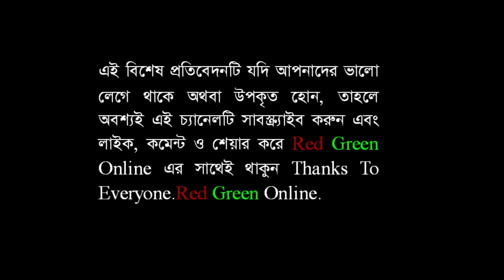পলিথিন ব্যাগ নিষিদ্ধে কবে থেকে সুপার শপ এবং কারখানাগুলোর অভিযান : উপদেষ্টা রিজওয়ানা হাসান By RGO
পলিথিন ব্যাগ নিষিদ্ধে কবে থেকে সুপার শপ এবং কারখানাগুলোর অভিযান : উপদেষ্টা রিজওয়ানা হাসান। রেড গ্রিণ অনলাইন । Red Green Online । লাইভ নিউজ । নিউজ টুডে । সংবাদ । খবর। how to । today news update । international news । political news । breaking news bd । bd news । live news । online news । today bangla news । news । news today । bangla news । news today in Bangladesh । latest news today । latest news today live । bangla news । latest bangla news । news today । latest news । brecking news । tech news । technology news । new technology । tech news top । health । travel story । daily health tips । how to । how । বিডি নিউজ । বাংলা নিউজ । সংবাদ । বাংলার খবর লাইভ । নিউজ ২৪ লাইভ । সরাসরি । সর্বশেষ খবর । নিউজ ।  নিউজ আপডেট । bangla songbad । red green online news live । Red Green Online News । Red Green Online Bangla News ।